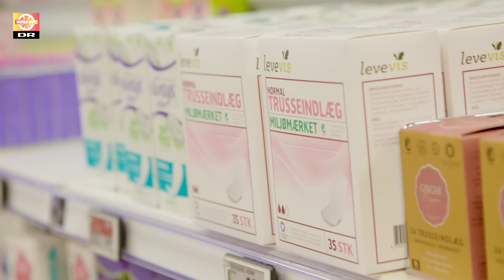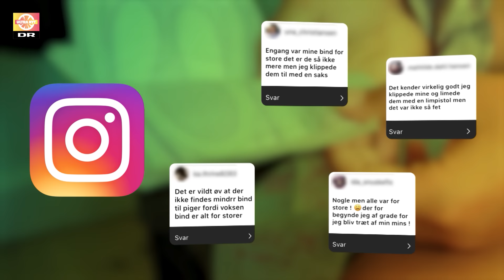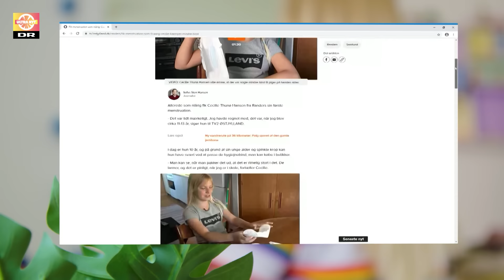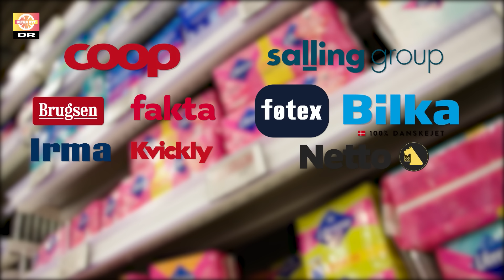Cecilie kæmper for menstruationsbind til børn